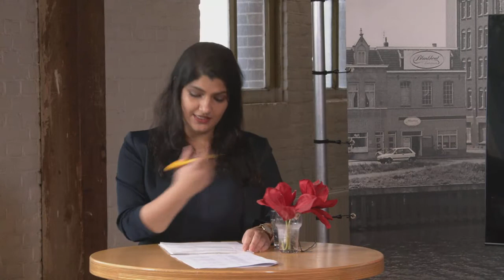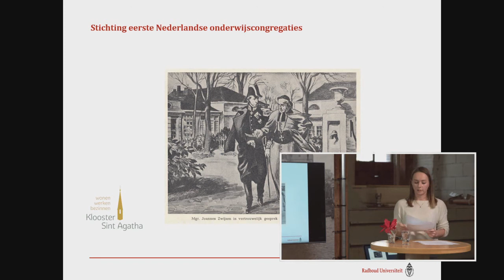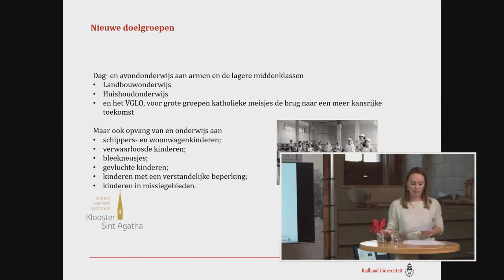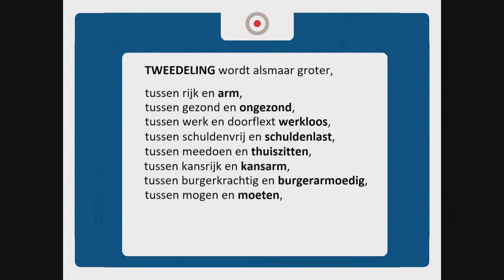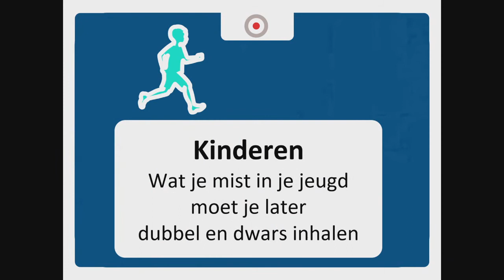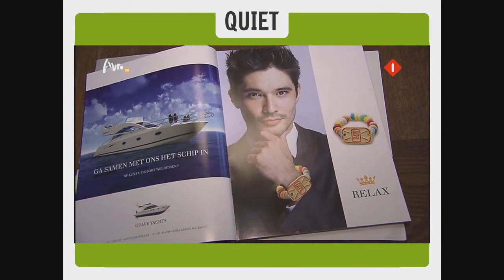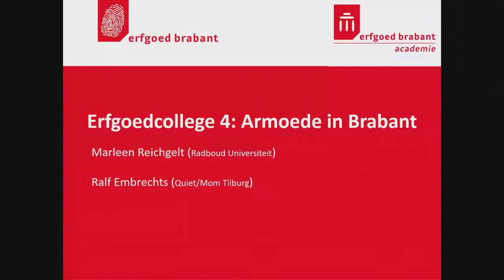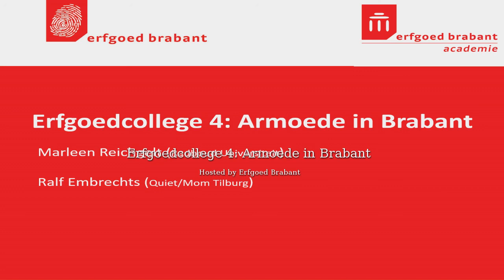Erfgoed Brabant Erfgoedcolleges 2020 - 4 Armoede in Brabant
In oktober, november en december 2020 organiseerde Erfgoed Brabant vier erfgoedcolleges over de geschiedenis van Brabant. De colleges werden live online uitgezonden, en zijn nu online terug te kijken.

Dit is erfgoedcollege 4 over armoede in Brabant. Bestrijding van armoede door niet-overheidsorganisaties.

Moderator: Lema Saleh
Sprekers: Marleen Reichgelt en Ralf Embrechts

Camera: Pieter van Hulten, VibeVision